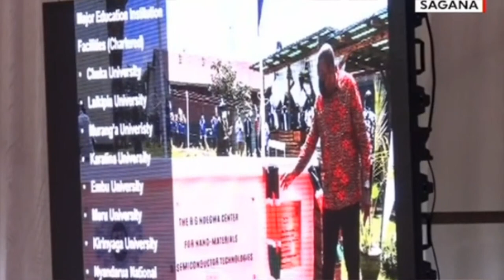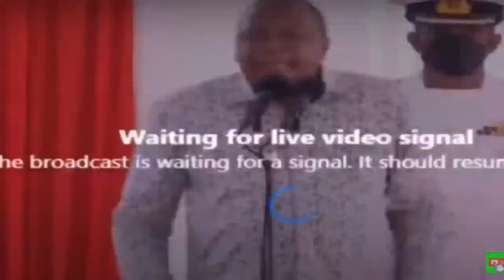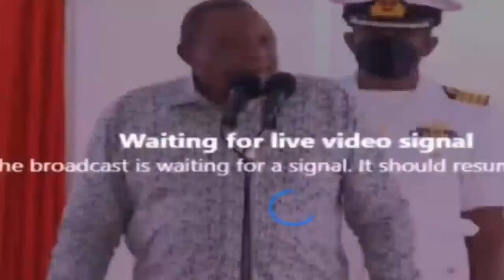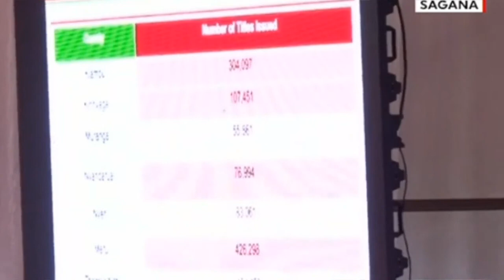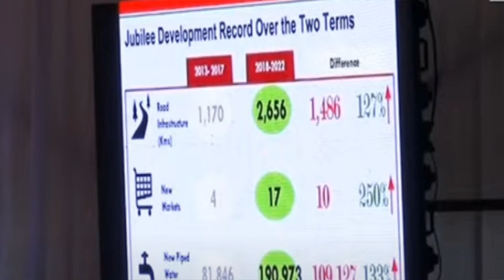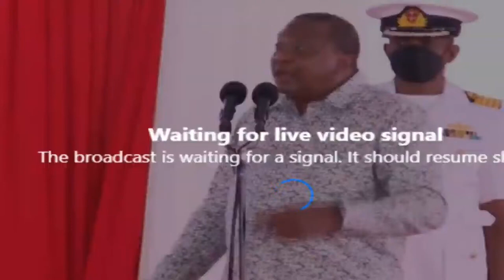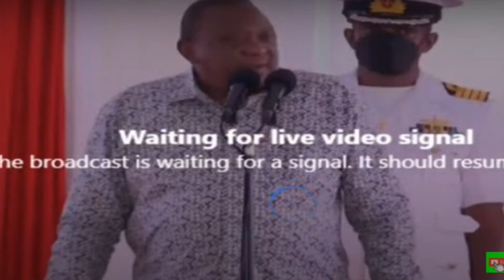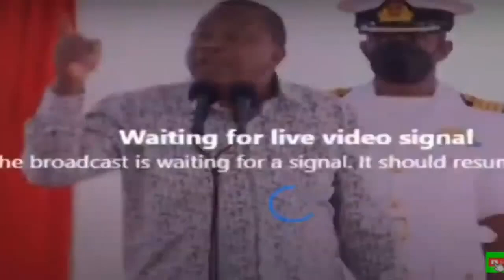Shammah Mwathani Mutua - 🔴SAGANA 3 MEGA MEETING LED BY PRESIDENT UHURU KENYATTA🔥reclaimingMtKenya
SHAMMAH MUTUA appreciates your Contribution. Continue sending us your videos to our email  and be sure we will publish them as long as they are in-line with YouTube's community guidelines.